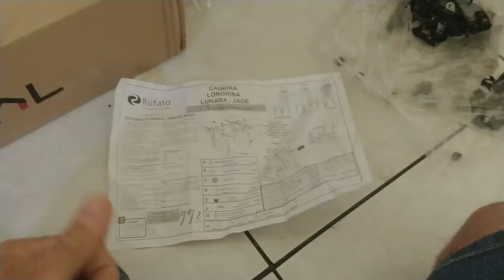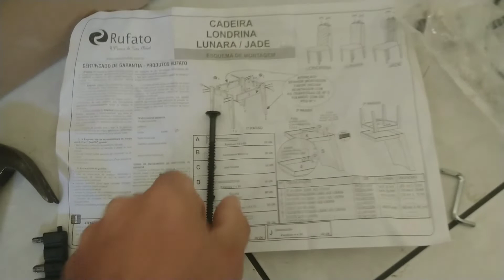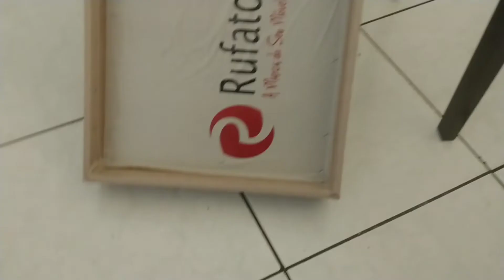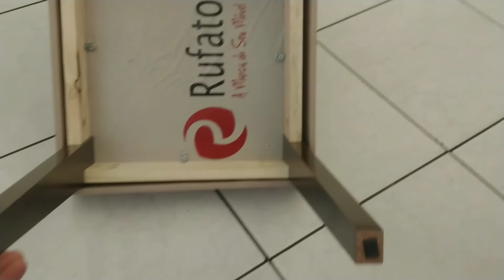Cadeira Rufato Jade como montar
Dicas super top para montar essas cadeiras Rufato Jade